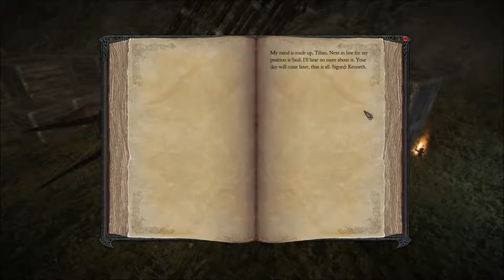Divinity 2 Ego Draconis 21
Dinivity 2 Ego Draconis Gameplay (mage)